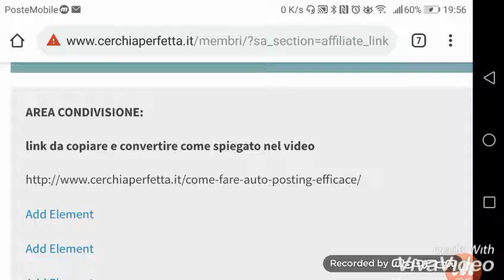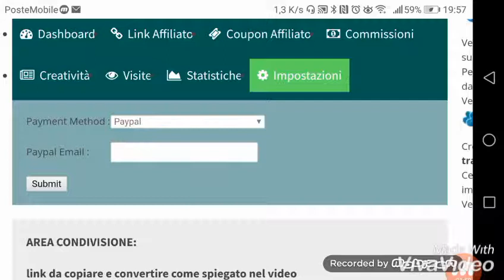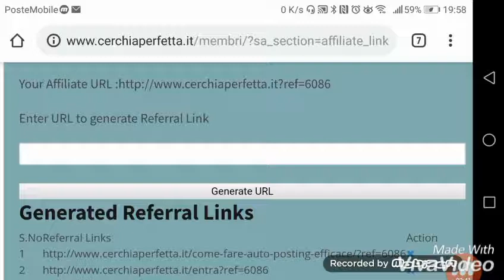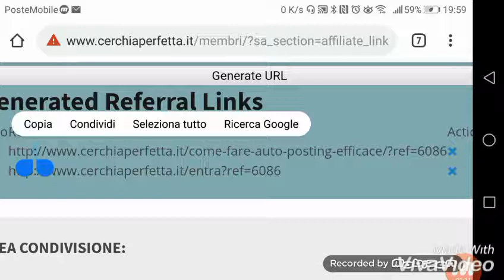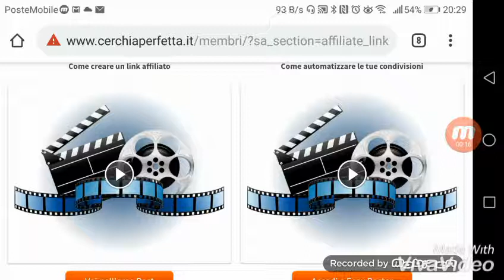Come ottenere il tuo referral link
In questo video vediamo come generare un referral link da utilizzare nelle condivisioni su Facebook del tuo programma di affiliazione con cerchi a perfetta